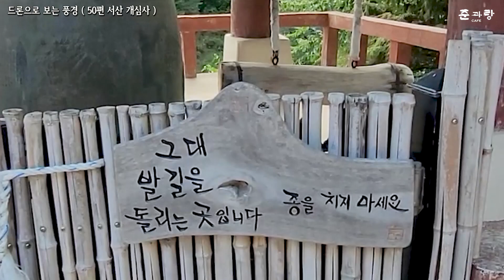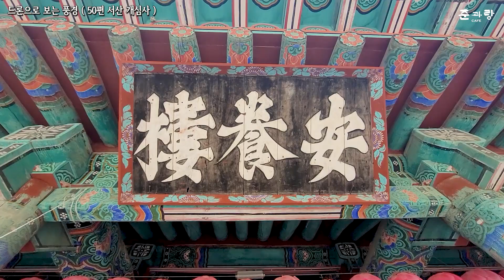서산 개심사, 드론으로 보는 풍경 서산편, 개심사 백일홍 활짝,